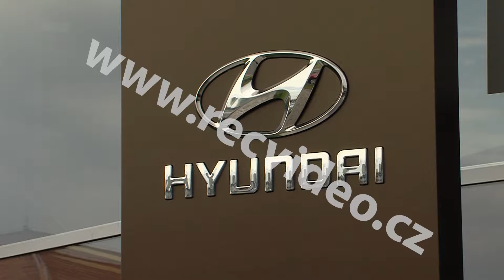ČR - doprava - autosalon - showroom - automobil Hyundai